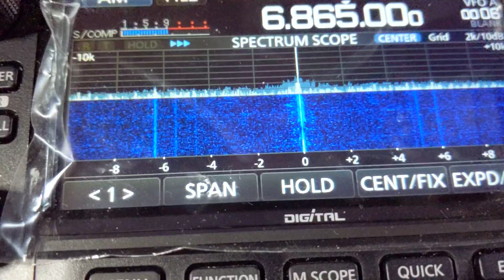sch xi Wang Zhi sheng 6865 khz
sch xi Wang Zhi sheng 6865 khz 9613 km away out of band tx